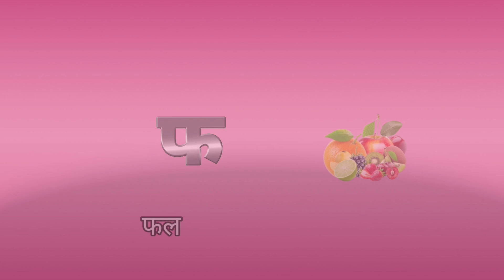let's learn Hindi varnmala | Hindi alphabets | Hindi swar vyanjan | के से कबूतर | बाराखडी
let's learn Hindi varnmala | Hindi alphabets | Hindi swar vyanjan |  के से कबूतर | बाराखडी @sameena.naqvi01

Learn Hindi Varnamala | Hindi Alphabets | Ka Kha Ga Gha | Hindi Letters | Hindi ke Alphabets

Learn Hindi Varnamala | Hindi Alphabets | Ka Kha Ga Gha | Hindi Letters | Cartoon Videos / Hindi ke alphabets@chunchuntv1241

Learn Hindi Varnamala | Hindi Alphabets | Ka Kha Ga Gha | Hindi Letters | Hindi Balgeet | Cartoon Video

This video is a kids cartoon which will help them learn Hindi Alphabets | Hindi Varnamala. Visuals in the form of colorful cartoons is a treat for the kids. Toddlers & babies love colors hence we have used colourful Pictures to create this entertaining video for children. We produce very simple and fun loving straight forward videos for children & kids so that learning becomes easy. Our 3D & 2D animated videos have lots of colours so that kids get engrossed and learn from the educational videos we produce. We also use sounds for comic effects accompanied with background music which again makes the video more interesting for kids. Parents, teachers, kindergarten schools, preschools, Montessori going toddlers, babies, kids and children will surely enjoy the elearning baby videos that we have created

YOUR QUERY:

HINDI VARNAMALA,
HINDI SWAR VYANJAN,
HINDI VYANJAN
HINDI SWAR,
HINDI VOWELS,
HINDI CONSONANT,
HINDI LATER,
CHOTE AA SE ANAR BADE A SE AAM,
HINDI BASIC ALPHABET,
अआइईउऊएऐओऔ
अ से ज्ञ तक
कखगघ
हिंदी वर्णमाला
हिंदी सिखाओ,
हिंदी के से ज्ञ तक,
स्वर व्यंजन हिंदी
Hindi varnamala phonic sound
Hindi varnamala for kids
Hindi for starting,
Hindi for beginners,
Hindi ke alphabets,
Hindi ke swar vyanjan

Loads of Love – Samina kids TV .

Copyright Disclaimer Under Section 107 for the Copyright Act 1976, allowance is made for "fair use" for purposes such as criticism, comment, news reporting, teaching, scholarship, and research fair use is a use permitted by copyright statute that might otherwise be infringing. Non profit, educational or personal use tips in balance in favor of fair us